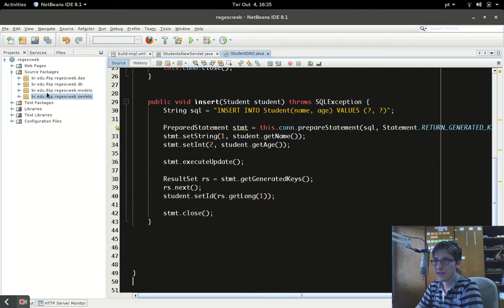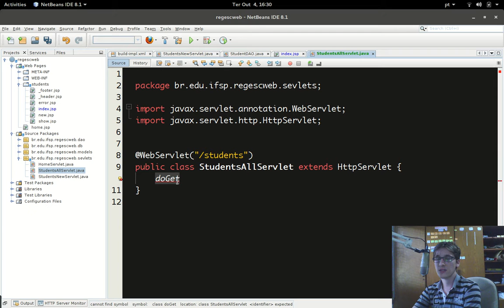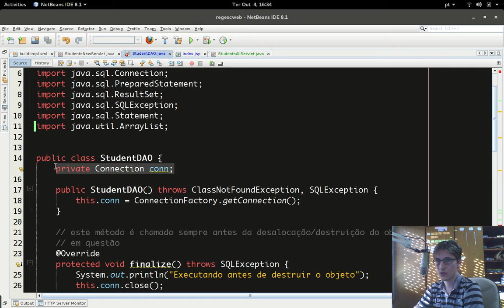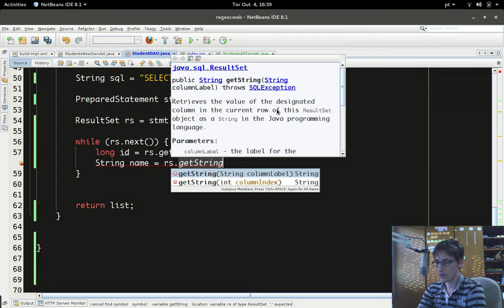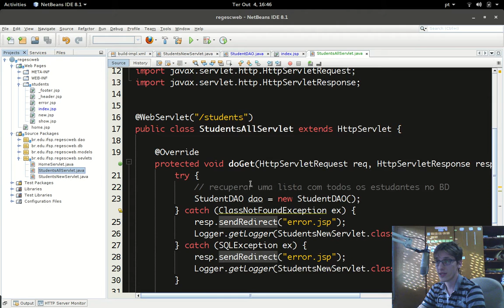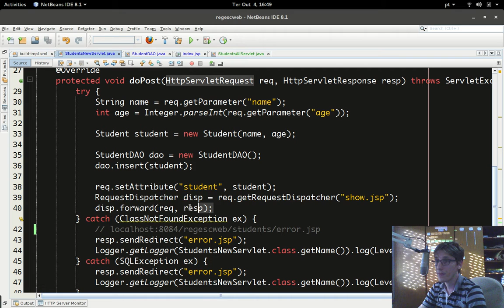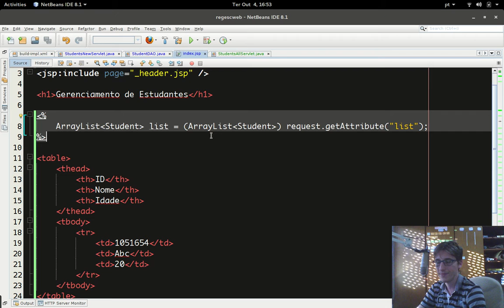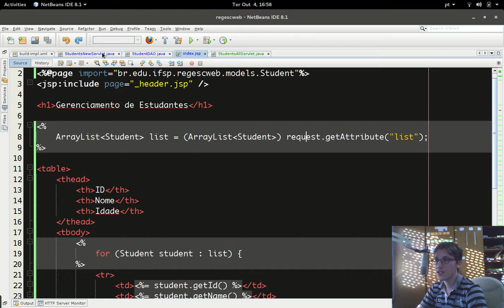#13 Listando todos os Alunos do Banco de Dados - Tutorial Java EE Básico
Série de videoaulas introdutórias sobre Java EE.
Os vídeos foram originalmente utilizados como reforço da matéria de Desenvolvimento de Sistemas Web do curso de Análise e Desenvolvimento de Sistemas do IFSP Campinas.

Neste vídeo, mostraremos como listar todos os alunos inseridos no banco de dados, mostrando-os em uma página jsp.